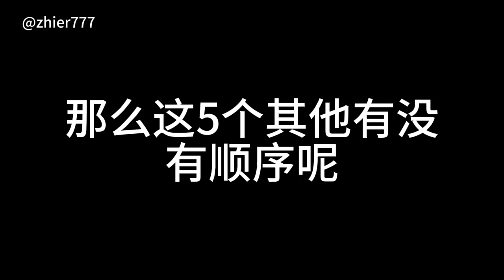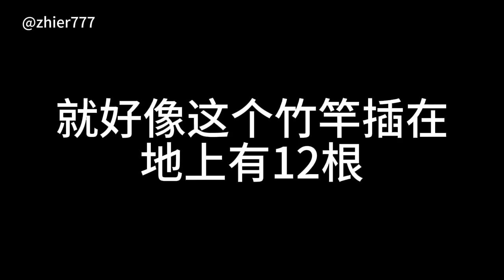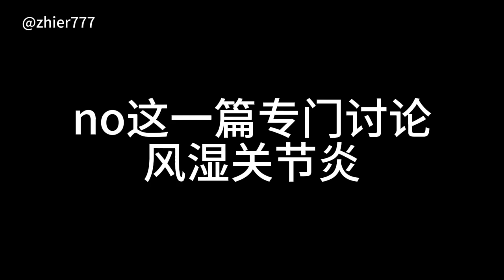第七讲：如何学中医（如何入门、为什么）什么是经络、什么是阿是穴。——梁冬对话倪海厦《科学中医与现代病治疗》2009年